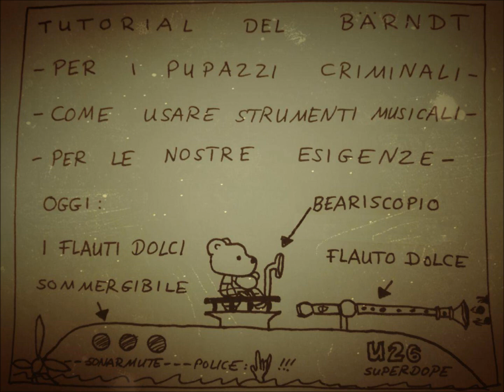Bärndt in his U - boat U26, tuned up with a recorder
Come usare un flauto dolce per i scopi criminali? Il Bärndt ve lo spiega.
Attualmente va in Sardegna, a stuzzicare MrSerpes che e´il suo nemico principale per la pelle. Il flauto dolce che ha montato sul suo sommergibile spacciadroghe di linea tra Argentina e Europa, apparteneva a unagondolaunremo. Gliel´ha fregato di notte e l´ha montato sulla sua U26.
La musica e´fatta esclusivamente con la tastiera yamaha PSR E 363 e qualche estratto audio dal film "das Boot".